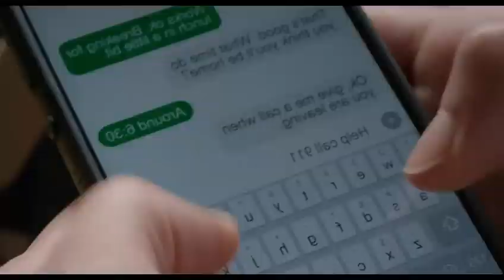No Hard Feelings(2023) Maddie tries to bring Percy home scene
Movie description:
Lawrence plays the "ne'er-do-well" who responds to a Craigslist ad that was posted by the mother and father of an introverted and socially awkward teen boy who is also getting ready to go to college.

Credits:
Sony Pictures
Cast: Jennifer Lawrence as Maddie, Andrew Barth Feldman as Percy.
Producer: Alex Saks, Marc Provissiero, Naomi Odenkirk, Jennifer Lawrence, Justine Ciarrochi.
Screenwriter: Gene Stupnitsky, John Philips.
Director: Gene Stupnitsky.

We (ReversedClips) also personally thank Sony Pictures for this incredible movie, much love. (we do not own this)